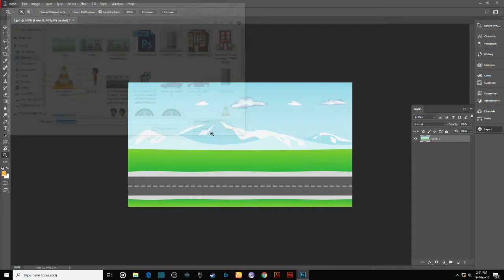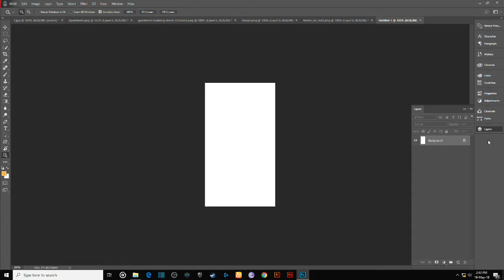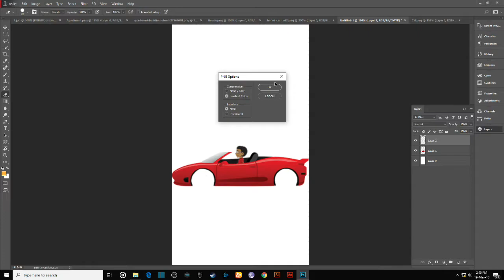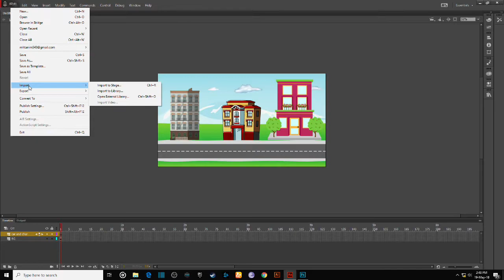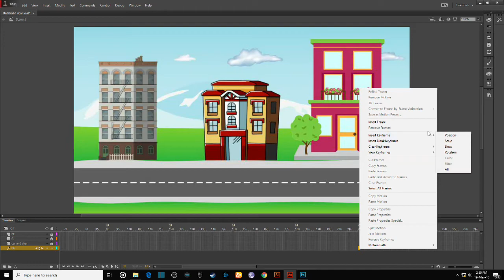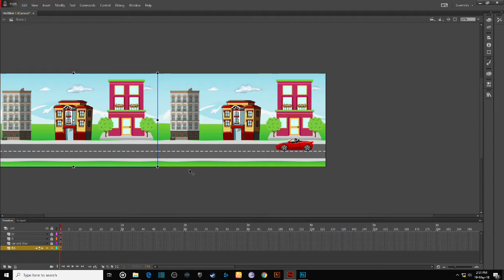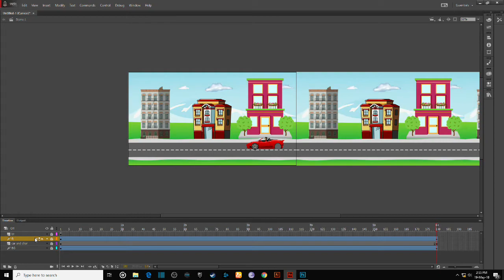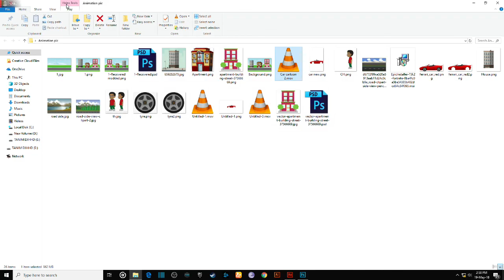How to make a simple car moving Animation in Adobe Animate cc 2018